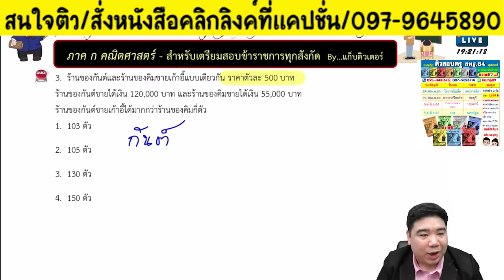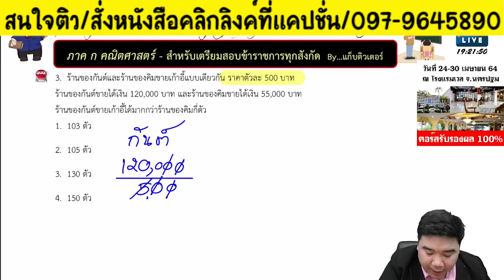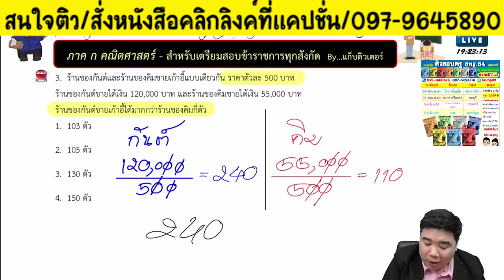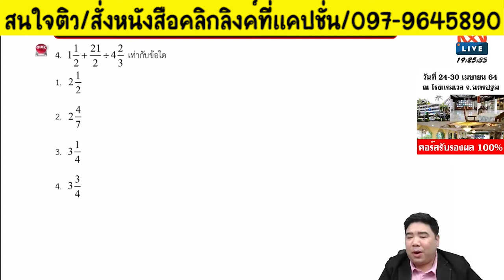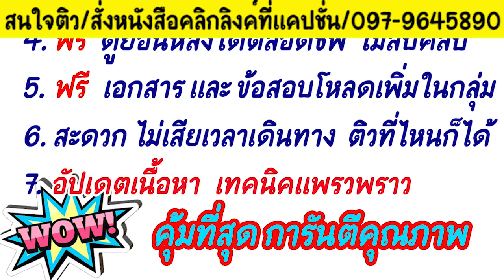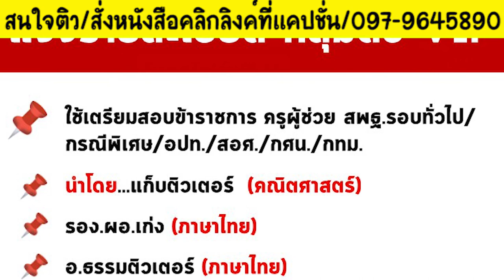📌คณิตศาสตร์ ภาค ก. เรื่องจำนวนคละ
แจ้งรายละเอียด👇
1.ติวครบทุกวิชาทั้งภาค ก และ ข ยกเว้นวิชาเอก (สามารถใช้สอบครูผู้ช่วยได้ทุกสนาม)
2.LIVE จนกว่าจะสอบ ส่งหนังสือทุกวัน
3.เอกสารติวและ DVD คอร์สติว จัดส่งฟรีถึงบ้าน 5 เล่ม ได้แก่ กฎหมาย ภาษาไทย คณิตศาสตร์ ภาษาอังกฤษ วิชาการศึกษา และ DVD 6 แผ่น
4.ดูย้อนหลังได้ตลอดขีพ
5.ฟรี เอกสาร&ข้อสอบโหลดเพิ่ม